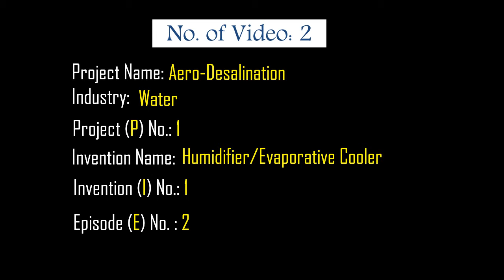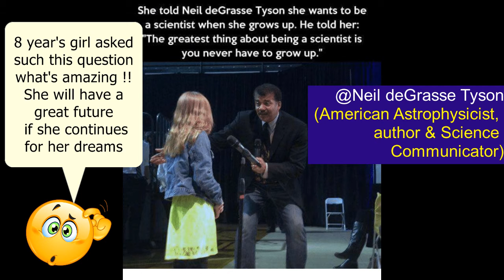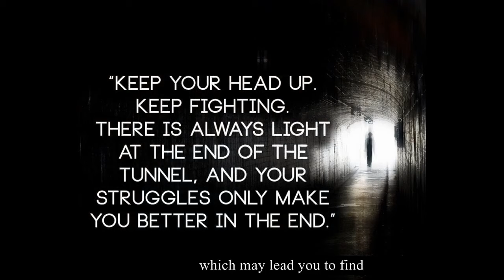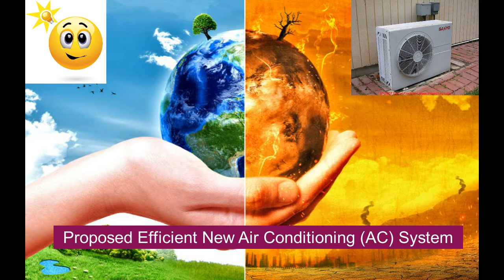Part 13 - Full Succession of My New Technology of Humidification/Evaporative Cooling System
After 6 months of failed experiments, I have made a scientific achievement of new humidifier/Evaporative Cooler system.

It’s not ultrasonic, impeller, steam, nozzle, wicks or cooling pads type.
It’s a new idea which must be studied extensively by scientists and researchers to formulate the physical laws and mathematical equations.

Part (13) is related to the conclusion of our experiment.
There are four notes that we have made.

One of the important conclusion is concerned with finding a method to reverse the process of evaporative cooling effect hypothetically.

That’s hypothetical idea may change the energy demand over the world & solve the climate change, if it success.